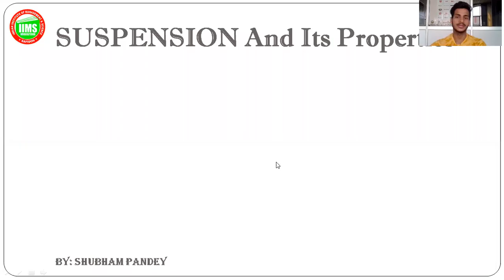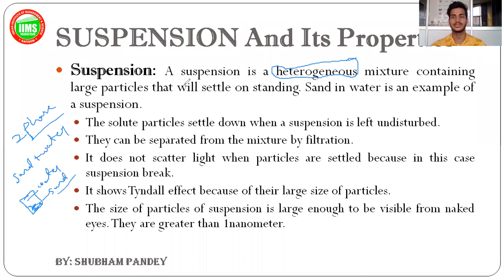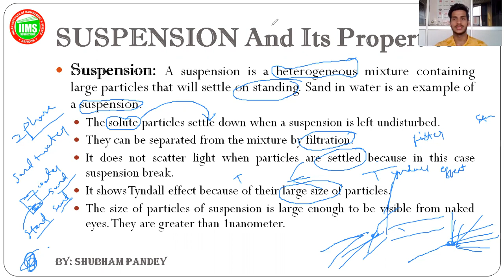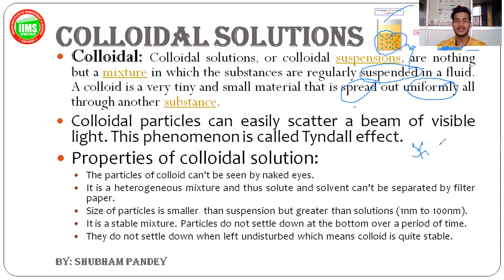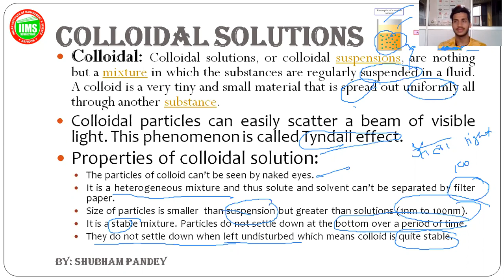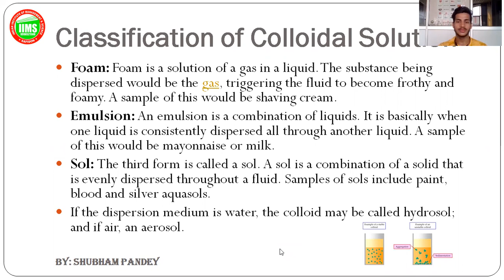Is Matter Around Us Pure | Part 4 Ch 2 | Science | Class9th | HINDI | IIMS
Indian institute of Management & Science (IIMS) Providing you free video Lectures for Commerce Classes 11/12th & also For 9/10th.

Our Aim to transforming Lives for a better India.